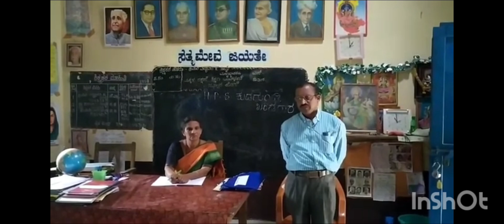ರಾಜು ನಾಯ್ಕ್ ಶಾಲೆಗಳಿಗೆ ಭೇಟಿ ನೀಡಿ ಧಾಖಲಾತಿ ಹೆಚ್ಚಿಸಿಕೊಳ್ಳಲು ಮಾಡಿದ ಒಂದು ಪ್ರಯತ್ನ್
ಜನತಾ ವಿದ್ಯಾಲಯ ಮಿರ್ಜಾನ ಶಾಲೆಯ ಸುತ್ತ ಮುತ್ತ ಇರುವಂತಹ ಬ್ರಹ್ಮುರು, ಖಂಡಗಾರ, ಹೊನ್ನಕೆರೆ, ಮುಂತಾದ ಶಾಲೆಗಳಿಗೆ ಭೇಟಿ ನೀಡಿ ವಿದ್ಯಾರ್ಥಿಗಳನ್ನು ಬರಮಾಡಿಕೊಳ್ಳುವುದು ಪ್ರತಿ ವರ್ಷ್.